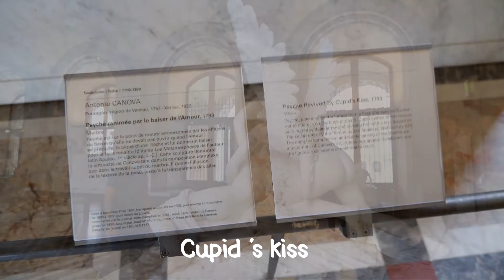Louvre Museum Paris France เที่ยวพิพิธภัณฑ์ลูฟว์ มาดูโมนาลิซ่า ที่ขึ้นชื่อว่ารอยยิ้มปริศนา